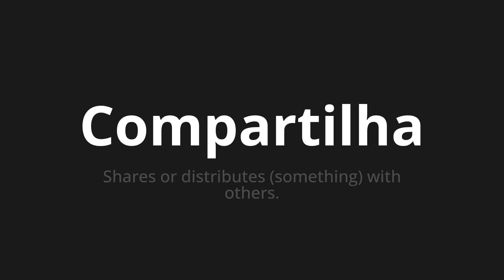How to pronounce Compartilha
Master the Pronunciation of 'Compartilha Which Means Share' - which means : Shares or Distributes with Others. 📝 with @PortuguesePronunciation 🎓🗣️ - [Your Guide to Portuguese]

Learn to pronounce 'Compartilha' perfectly in Portuguese with our easy and engaging tutorial by @PortuguesePronunciation! 📖📽️ In this comprehensive video, we provide you with native speaker examples 🗣️👂 and phonetic breakdowns 🎵 to ensure you get the pronunciation just right.

How to say Sharing in Portuguese